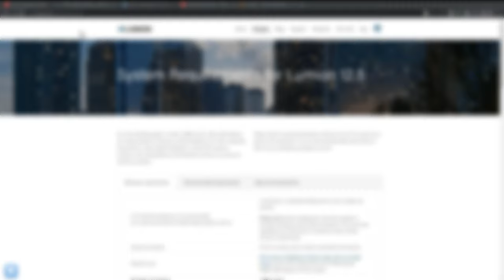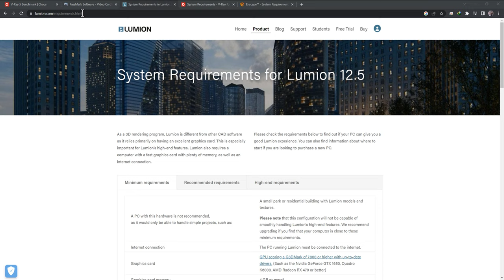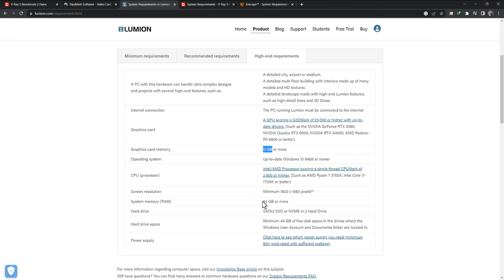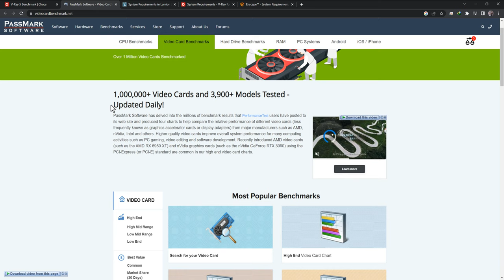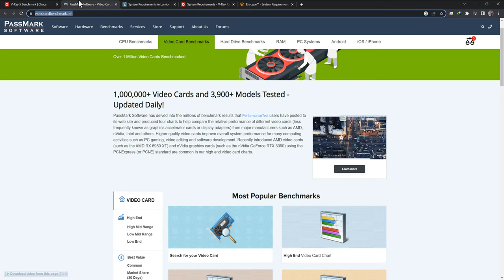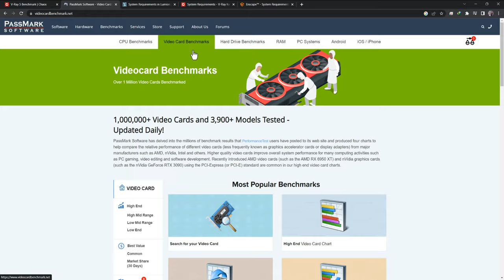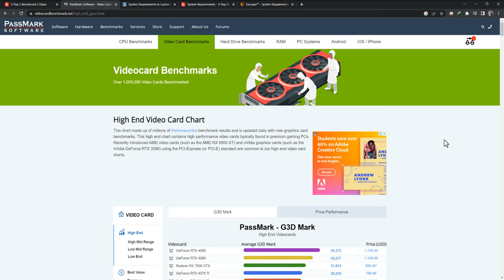System Reinformation for VRay, Lumion & Enscape - in Hindi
In this video, I explain in deatil about system requirement for better performance.